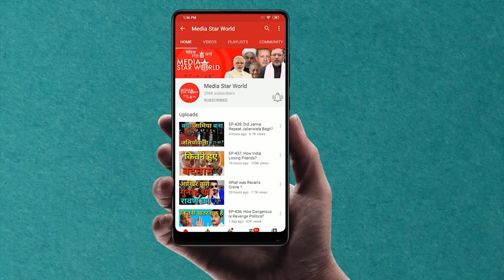UAE हमले की Video शेयर करने पर कार्यवाही ! | Media Star World |EP – 2262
UAE state prosecutors have initiated action against people who shared videos on social media of defence forces intercepting missiles fired by Yemen’s Houthis at Abu Dhabi. Saudi Arabia, the UAE, the United Kingdom, the United States, and Oman have condemned the Houthi attacks, targeting civilian sites in the Saudi Arabia and UAE capital Abu Dhabi.

यूएई के राज्य अभियोजकों ने उन लोगों के खिलाफ कार्रवाई शुरू की है, जिन्होंने अबू धाबी में यमन के हौथियों द्वारा दागी गई मिसाइलों को रक्षा बलों के ज़रिये रोके जाने की वीडियो सोशल मीडिया पर साझा की थी। सऊदी अरब, संयुक्त अरब अमीरात, ब्रिटैन, अमेरिका और ओमान ने सऊदी अरब और संयुक्त अरब अमीरात की राजधानी अबू धाबी में नागरिक स्थलों को निशाना बनाकर हौथी हमलों की निंदा की है।